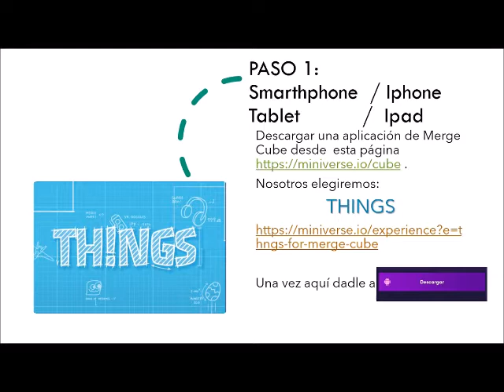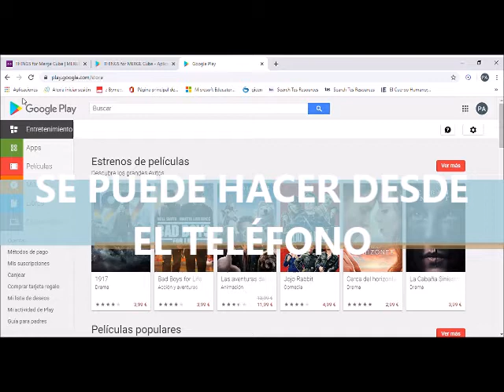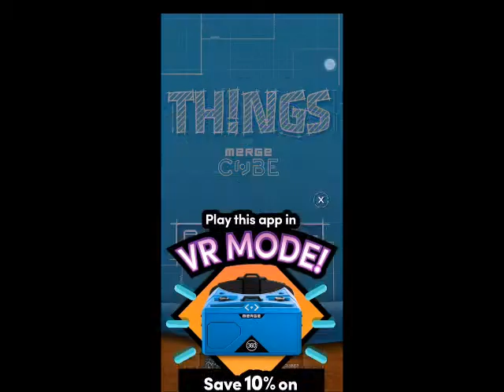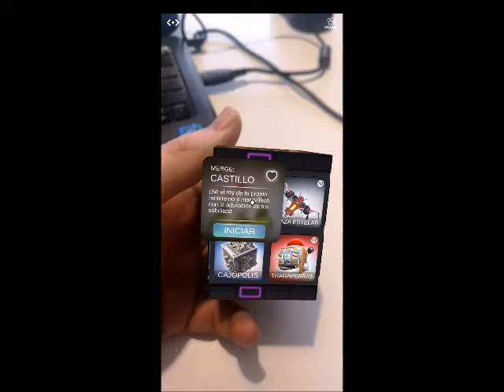VALDEBERNARDO 1º y 2º Ed Primaria Robótica Un paso más en la realidad aumentada